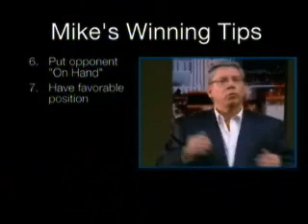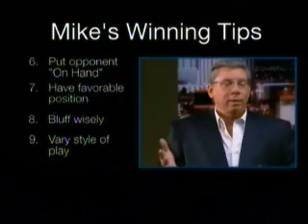Poker Tips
This is the second part of a video which teaches essential poker strategy, check my profile to see part one.

to see the whole video and more